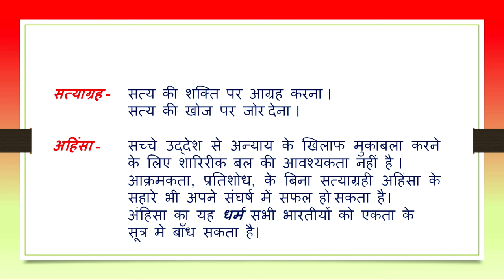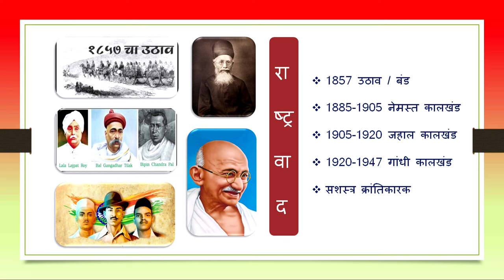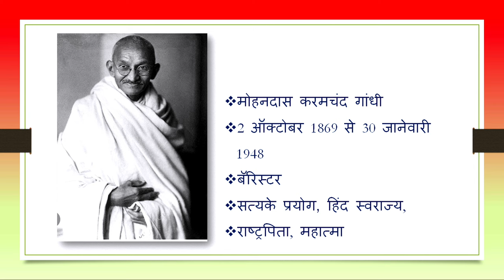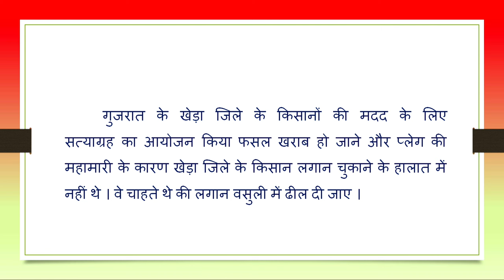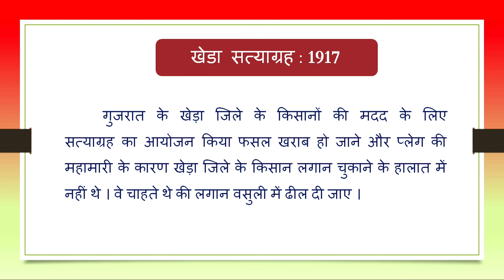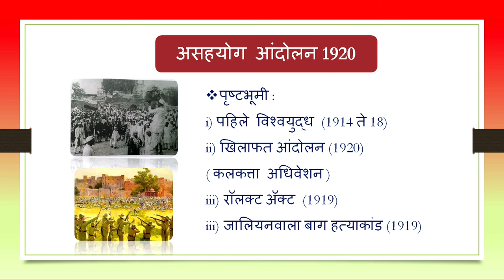Live Interaction on PMeVIDYA : Nationalism in India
Sahyog Session
Mon-Fri                                             5-5.30pm

The programs can be viewed on:
1. DD Free dish channel #2022 to 2033 ( PM eVidya  Class 1 to  PM eVidya Class 12)
2. Zee Dish TV Channel #950
3. Jio TV App
4. ‘NCERT OFFICIAL’ YouTube Channel